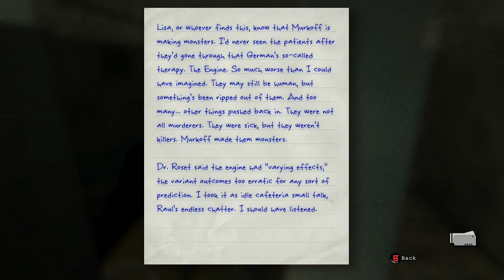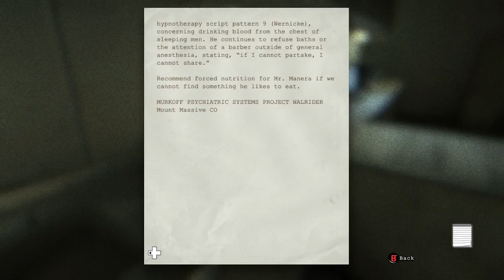Whistleblower Episode 3: More Valves!!!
It goes a long way towards us being able to grow this channel! Thank you so much and we love you guys!